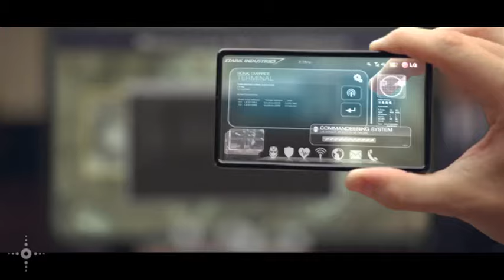Iron Man 2-Tony Stark Glass Smartphone Courtroom Scene Final Composite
Perception animated and designed the famous all glass smart phone Tony Stark uses during the pivotal Senate Hearing scene in Iron Man 2. Tony uses his smart phone to scroll through various video files, as well as hack into the Senate hall’s video feed to take over the monitors. The design of the phone needed to feel real and authentic, adding another level of believability to the ever growing genius of Tony Stark's technological innovation.

345 7th Avenue
15th Fl